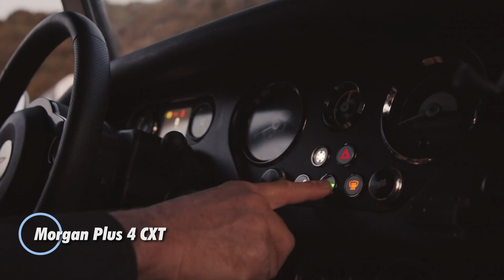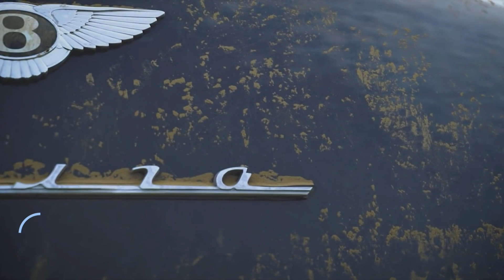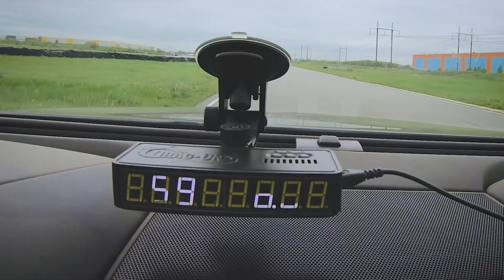ULTIMATE OFF-ROAD VEHICLES YOU SHOULD SEE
Get ready to explore the wildest terrain with our rundown of the Ultimate Off-Road Vehicles You Should See! In this video, we showcase cutting-edge off-road machines designed to conquer the toughest landscapes. From high-performance trucks to versatile ATVs, discover the latest innovations, unmatched capabilities, and jaw-dropping designs that push the limits of off-roading. Buckle up for an adrenaline-fueled journey into the world of ultimate off-road vehicles!

00:00 - Devel Sixty
01:21 - Morgan Plus 4 CXT
02:32 - Apocalypse Juggernaut
03:35 - Fat Truck 8x8
04:38 - RIPSAW EV3-S
05:45 - Cockerill IX
06:56 - Paramount Marauder
08:09 - Rheinmetall Mission Master XT
09:07 - Rezvani Hercules 6x6 Military Edition
10:09 - Kamaz 43509
11:05 - Bentley Ultra Tank
12:10 - Inkas Superior APC
13:16 - Ripchair 3.0
14:12 - Armored Polaris ATV LD-1
15:16 - ECHO livery